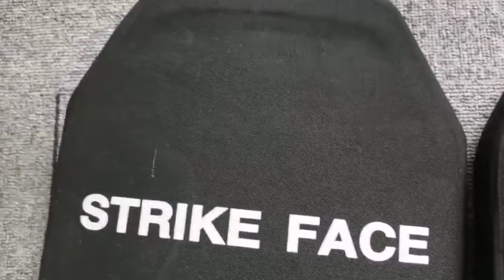NIJ Level Bulletproof Ceramic Armor Plate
This Video displays our NIJ Level Bulletproof Armor Plate, with the material of PE, PE+Alumina Or PE+Silicon Carbide. The level can be NIJ IIIA, NIJ III, NIJ III+ Or NIJ IV. According to the usage with Plate Carrier Vest or not, it has STA OR ICW. Weight can be 460g/pic, 1.2kg/pic, 1.45kg/pic, 2.3kg/pic, 2.75kg/pic, etc.

China Hengtai Group Co., Limited.
Add: Flat B5 1/F Manning Ind, Building 116-118 How Ming Street Kwun Tong KL, Hongkong.